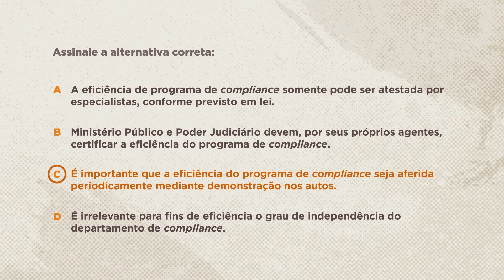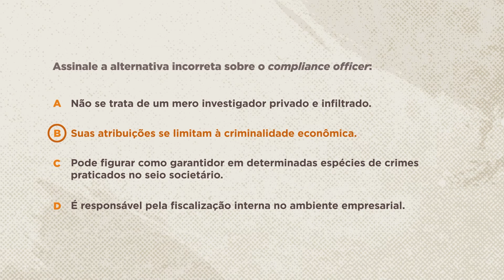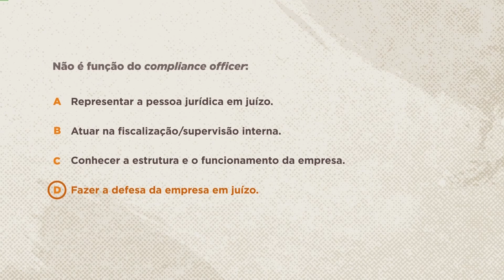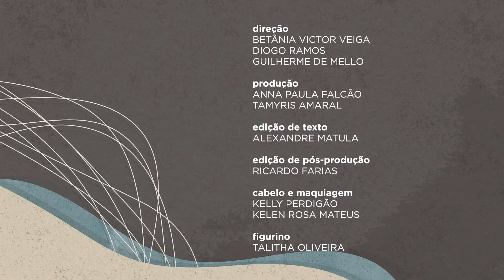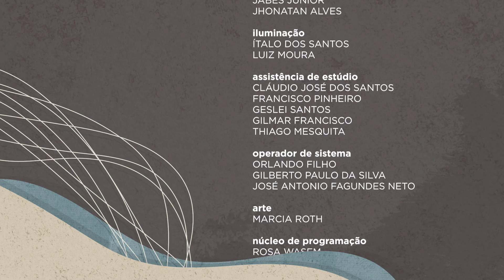👨 Saber Direito - Direito Criminal - Aula 5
No Saber Direito desta semana, o professor Teilor Santana da Silva apresenta um curso na área do Direito Criminal. Durante as aulas, o professor aborda o criminal compliance, ou cumprimento normativo, na área criminal. O curso ainda abrange aspectos como a delimitação do espaço de consenso penal, a inserção do criminal compliance no processo penal, além de temas especiais relativos ao assunto.